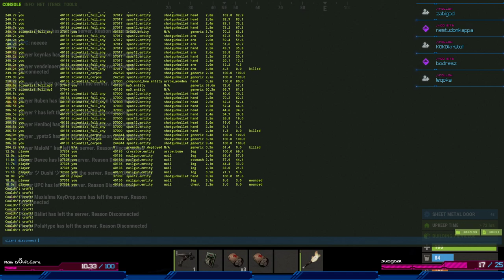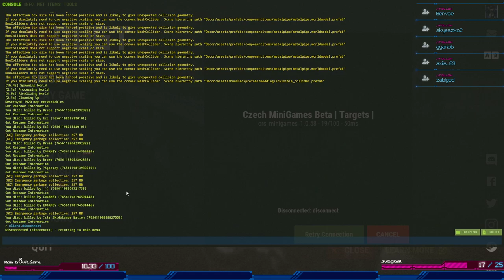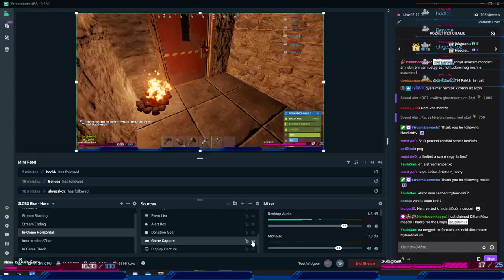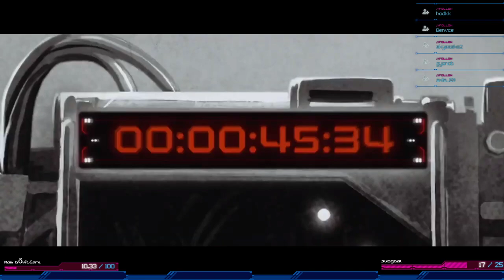✅ Ruben Duo szerver✅Part:1 ✅